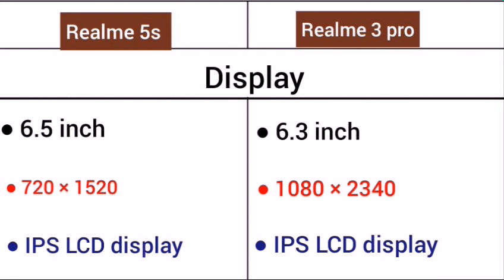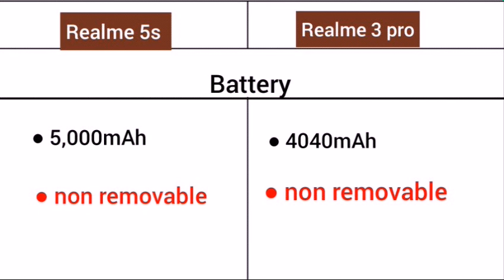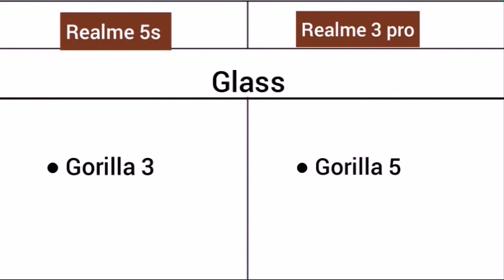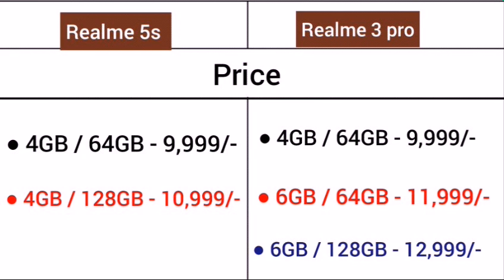Realme 5s Vs Realme 3 pro me comparison